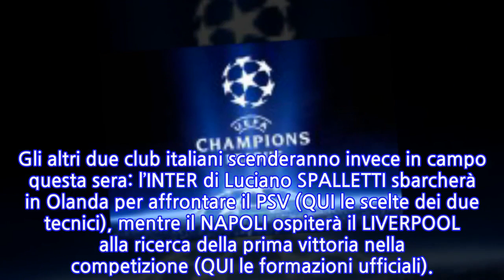Champions League, 2a giornata: le formazioni ufficiali di tutti i match delle 21. Napoli...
Champions League, 2a giornata: le formazioni ufficiali di tutti i match delle 21. Napoli e...
La CHAMPIONS LEAGUE ritorna dopo lo spettacolo della giornata di ieri, che ha visto trionfare sia la JUVENTUS contro lo YOUNG BOYS, sia la ROMA contro il VIKTORIA PLZEŇ. Gli altri due club italiani scenderanno invece in campo questa sera: l’INTER di Luciano SPALLETTI sbarcherà in Olanda per affrontare il PSV (QUI le scelte dei due tecnici), mentre il NAPOLI ospiterà il LIVERPOOL alla ricerca della prima vittoria nella competizione (QUI le formazioni ufficiali).